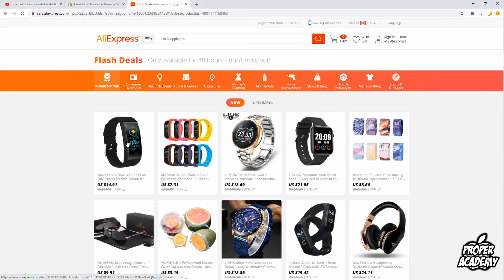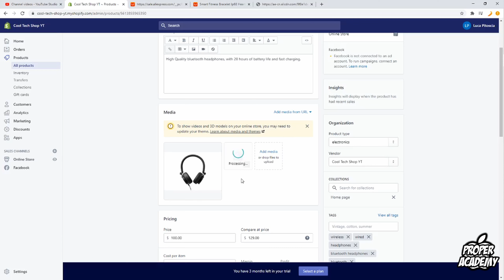How To Import Aliexpress Videos To Shopify ✅| Download Aliexpress Videos | Shopify Design | 2020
In today's video we show you How To Import Aliexpress Videos To Shopify. Shopify is great if you're looking to build any kind of ecommerce websites, you can create a store for your own business or you can create your own dropshipping store and start making money online FAST. If you're looking for more Shopify Tutorials we have plenty!

Click Here For More Shopify Tutorials!

If this video was helpful to you, please remember to leave a like and subscribe to my channel to see more videos like this in the future, and if you have any questions leave a comment down below and i will get back to you as soon as possible!